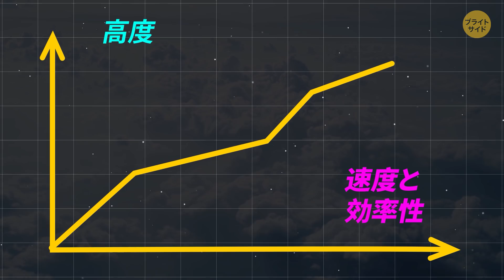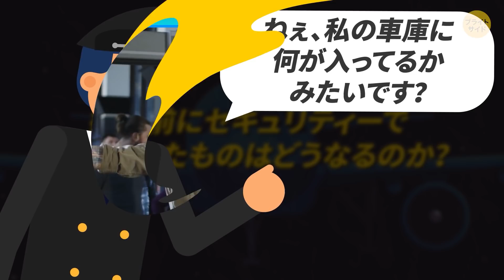飛行機が高く飛行する理由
フライト中にドアが開いたらどうなる？離着陸時に座席とトレイテーブルを元の位置に戻す理由は？どうして飛行機雲ができるの？窓のシェードを開いておかないといけない理由は？機内での電子機器の使用はOK?

毎年、3600万の旅客機が空を飛び、その数は増え続けています。空の旅は、初めてであれば混乱を招き、よく飛行機を利用する人でも知らないことが存在します。さて、みなさんの理解を少しでも深めるために、乗客が抱えている疑問を解消していきましょう。

タイムスタンプ:

フライト中にドアが開いてしまったらどうなる？0:23

電子機器のルールとは？0:58

離着陸時に、座席とトレーテーブルを元に戻さなければいけない理由は？1:33

古い飛行機は安全か？2:04

飛行機が空高く飛ぶ理由とは？2:48

着陸の際に窓のシェードを開かなければいけない理由は？3:18

クルーは長距離フライト中どこで寝るのか？3:46

滑走路の数字の意味は？4:35

翼についているライトは何か？5:00

飛行機雲ができる仕組みは？5:31

クルーが「タイムアウト」するとはどういう意味？6:01

搭乗前にセキュリティーで没収されたものはどうなるのか？6:36

(複数ベッドのクラス1の乗務員休憩コンパートメント),

(乗務員休憩コンパートメント)

ガルフストリーム G550で休憩する乗務員: By Matti Blume,

デンバー国際空港にて、管制塔とコンコースCとユナイテッド航空の飛行機、ボーイング737-800 : By Bmurphy380,

アニメーションは、ブライトサイド製作です。